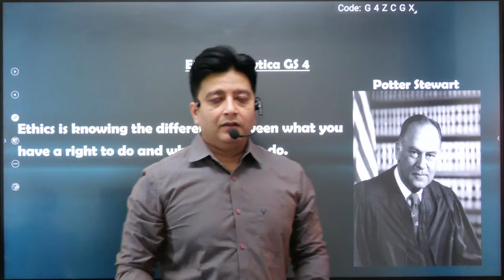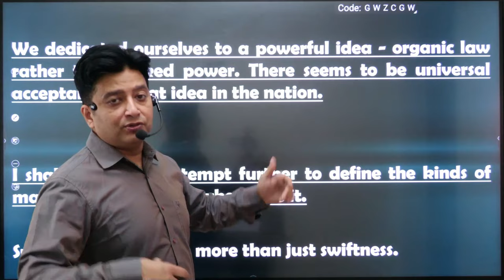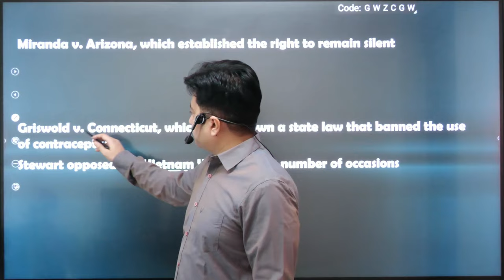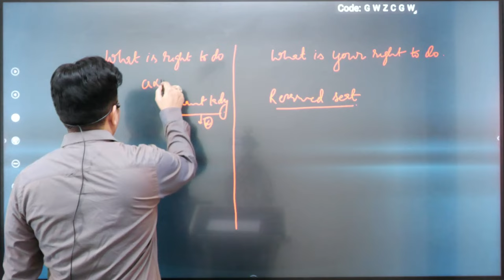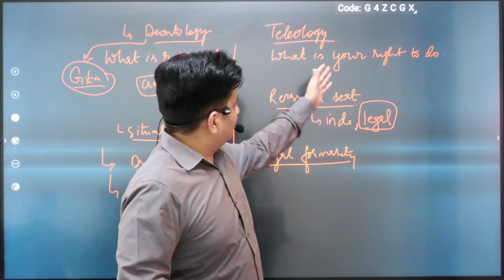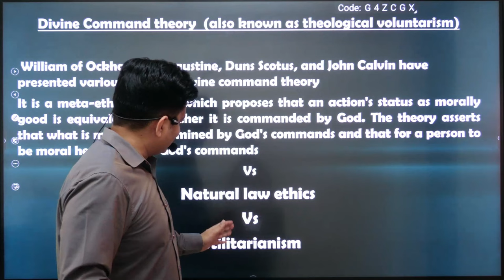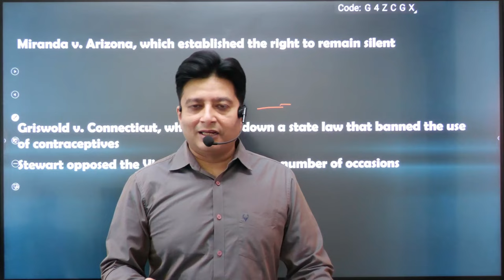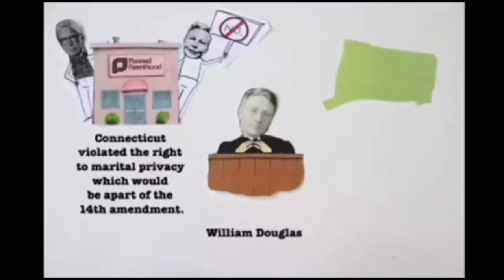Ethics Scholar Potter Stewart | GS 4 | UPSC | ANALYST IAS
Hello Everyone

This video intends to give you a glimpse of our upcoming Ethics Analytica series.

Nitin Shivhare sir, faculty for Ethics, has discussed about Potter Stewart about whom UPSC has recently asked in GS paper 4.